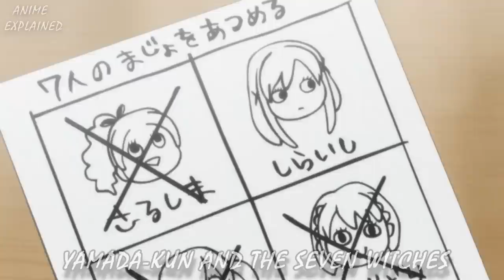Dumb Student Can Switch Body With His Kiss, And He Kiss The Hottest Woman In School..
Ryu Yamada is kissing his normal life goodbye after he ends up in a bizarre body swap with honor student Urara Shiraishi!